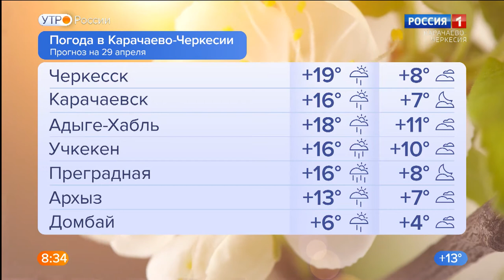Утро России. Карачаево-Черкесия 29.04.2021